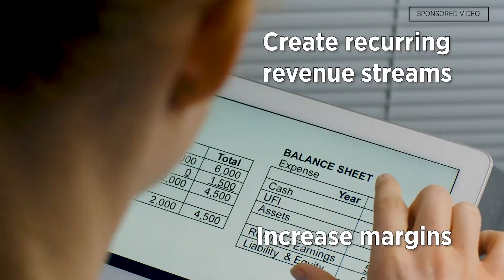Power Play: Increase Profit With After-Sales Support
Learn how quality after-sales support helped one solution provider grow a $38 million business.